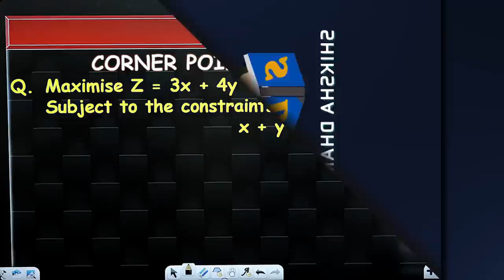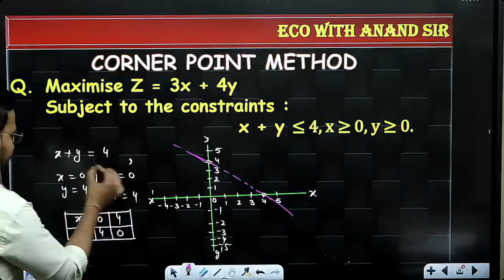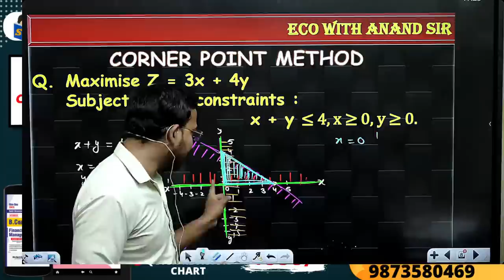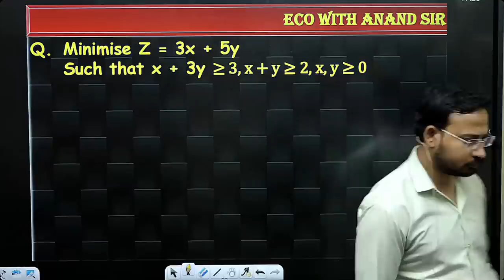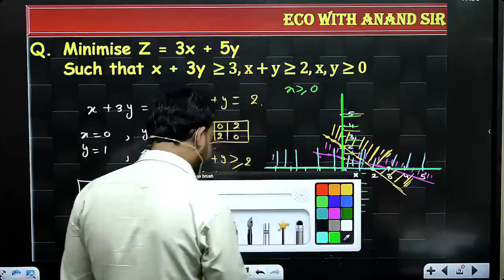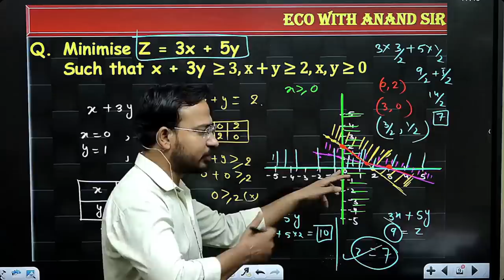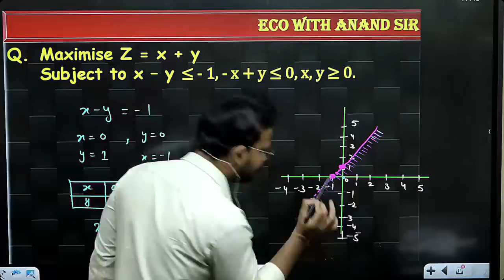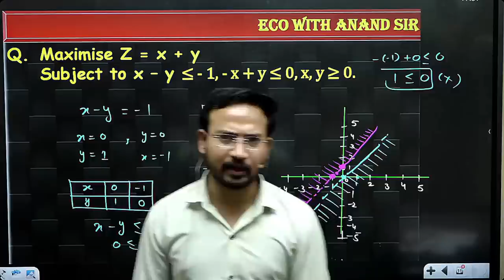business maths for bcom / corner point method / part 2 / linear programming / du sol / by anand sir